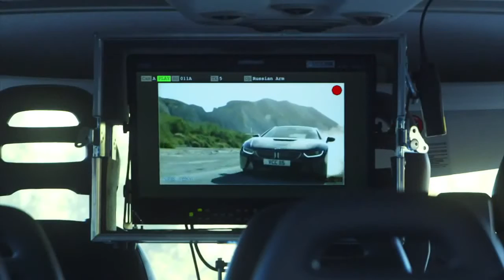BMW i8 Curiosity Advert behind the scenes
[Commercial] [Equestrian] [Backstage]

Take a look behind the scenes of the new BMW advert. Shot in the desert near Almeria, in Southern Spain by acclaimed film director, Tarsem, featuring the BMW i8. The most progressive sports car.